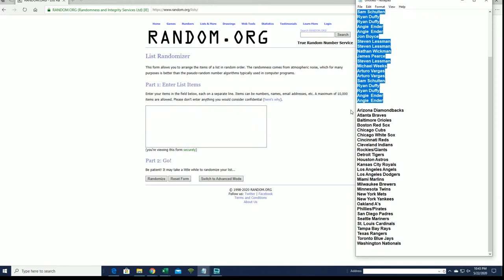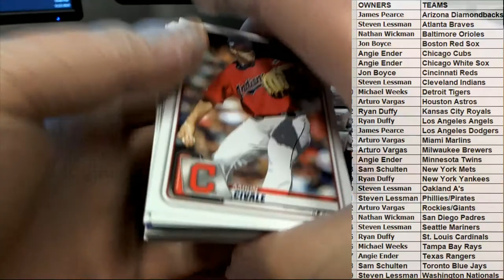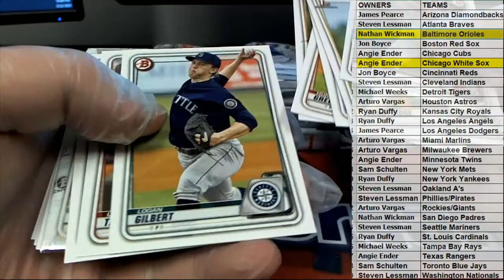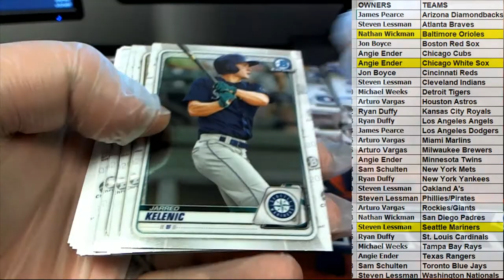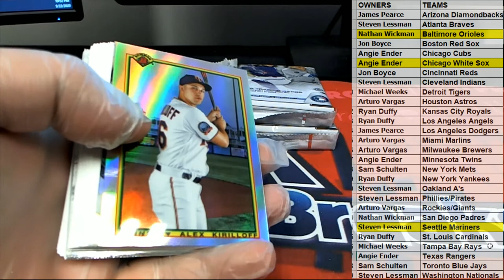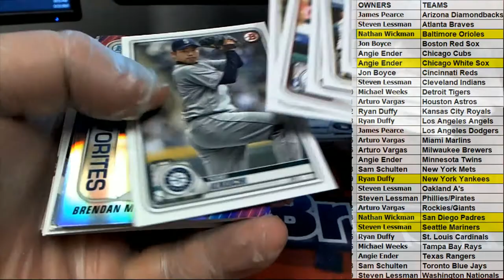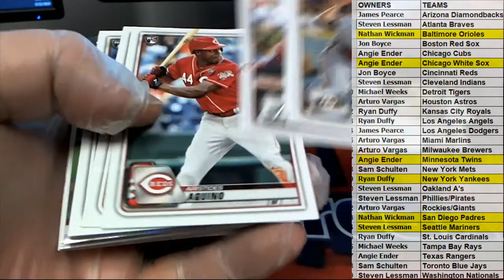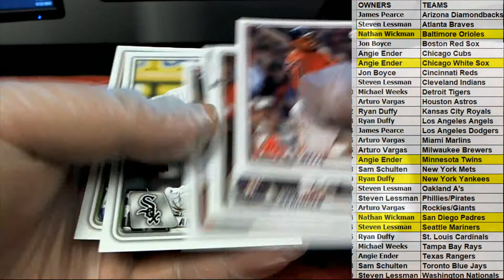2020 Bowman Baseball Jumbo HTA Box ID 20BOWMANMLB105